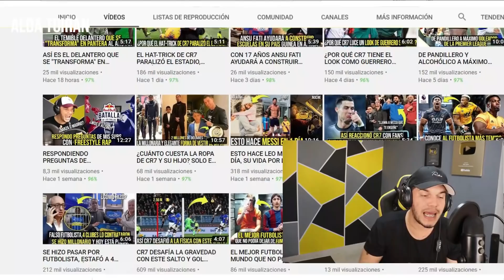A MESSI LE PROHIBIERON TOCAR MUJERES POR ESTA EXTRAÑA RAZÓN DESDE JOVEN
De acuerdo con un ex guardaespaldas del Barcelona, el delantero argentino messi siempre estuvo bien cuidado hasta que creció para buscar su mejor nivel, por eso le prohibían hasta salir con mujeres.

🔔RECIBE NOTIFICACIONES CADA VEZ QUE PUBLICO UN NUEVO VÍDEO:
2. Dale Check a: "Recibir todas las notificaciones de este canal"
3. Dale a guardar